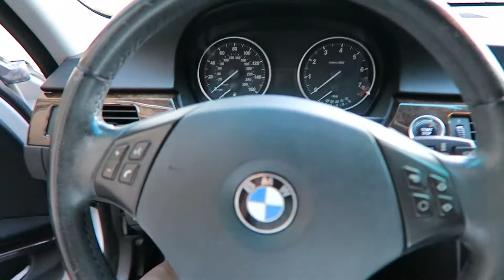I DID THINGS - VLOG #3